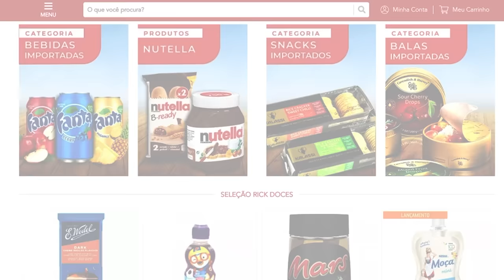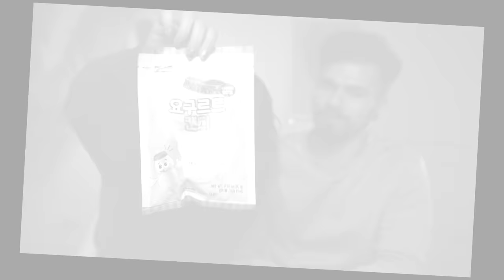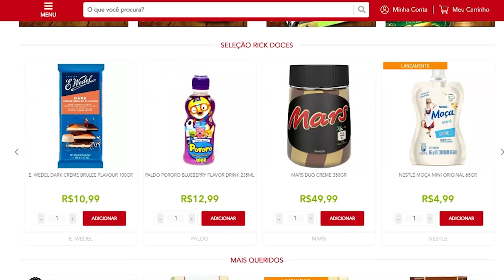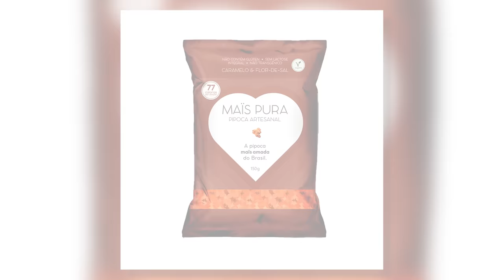PROVANDO DOCES DIFERENTES | Chocolate de Cerveja, Bala de Yakut, Pipoca de Barbecue e mais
e ai gabobeiros, gostaro?
usem o nosso cupom GABOB no site do rick ;)

♥ Cupons
AMARO - GABEZANQUI
SHEIN - S4GABEZANQUIBR
VIZZELA - GABE15